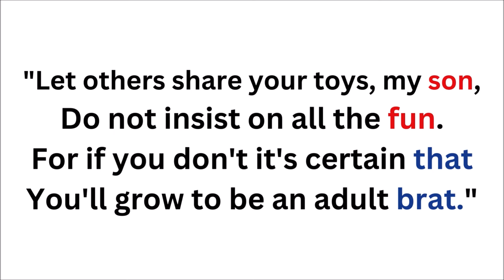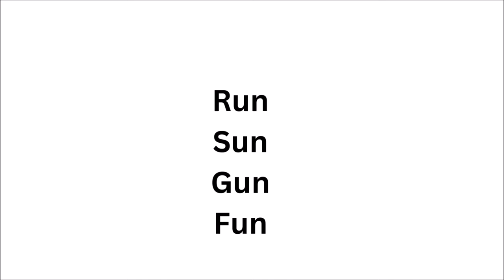Mastering Rhymes: Fun with Rhyming Words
"Join us in this exciting and educational video, 'Mastering Rhymes: Fun with Rhyming Words,' where we dive into the world of rhymes! 🎈 Watch as our friendly teacher guides children through a fun poem, helping them master rhyming words like a pro. 'Mastering Rhymes: Fun with Rhyming Words' is perfect for young learners who want to develop their language skills while having a blast. Don’t miss out—'Mastering Rhymes: Fun with Rhyming Words' will make learning engaging and enjoyable! 📚🎉"